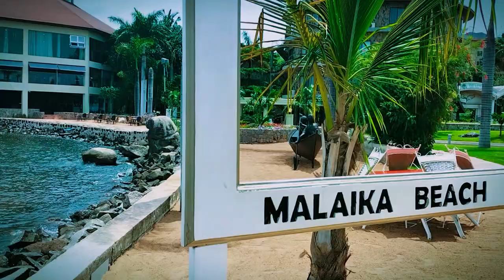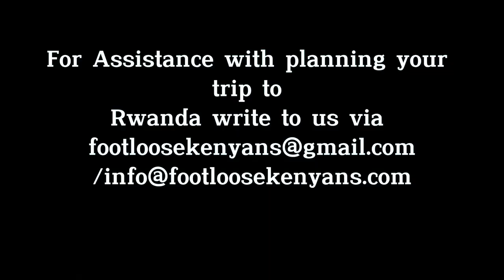Exploring Tanzania's Second Biggest City: MWANZA ROCK CITY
CHEAP THINGS TO DO IN MWANZA, TANZANIA
Welcome to Eddie Mors Vlogs! Thank you so much for tuning in.

Mwanza may not be as popular as other cities in Tanzania, but don’t let that fool you. Mwanza is a smaller but beautiful upcoming tourist destination that is worth a visit. You will be surprised by some of the unique things to do and places you can explore at this hidden destination.

You might wish to revisit it someday again, to take a break and relax at Mwanza.

If you have plans to visit Tanzania and are not sure if Mwanza should be included in your itinerary, keep reading. In this list, we have put together some of the things to do in Mwanza and around. We have a hunch that if you include this city in your travel plans, you will be thrilled you did so.

Mwanza is the second-largest city in Tanzania with a population of about 1.2 million people. Located on the shores of Lake Victoria, it is characterized by highly dissected steep slopes, rocky hills, narrow interfluves, and river valleys.

Mwanza City welcomes visitors with natural and fresh weather from the source of River Nile off the shore of Lake Victoria. Mwanza City is an ideal place to start your adventure with wildlife safaris, boating and fishing on Lake Victoria or Rubondo Island, conducting research, or enjoying business. Mwanza City is the fast growing city in Tanzania, and is a dynamic, colorful destination of culture and life. It is a central point for great lakes countries in Africa, and the transit hub for many of Tanzania’s world-renowned tourist destinations like western and northern circuit wildlife safaris.

Mwanza is home to the Wasukuma people and you can visit the Sukuma Museum at the Bujora Cultural Centre which is about 16 kilometers outside from Mwanza City. You learn about the Wasukuma and their culture. They are famous for their snake dances with rock pythons! Boat cruises can be organised on Lake Victoria, where you can get to experience a traditional boat while enjoying the vastness of the lake. The Serengeti National Park is only a two-hour drive away from Mwanza city making a visit to the city a great

CHEAP THINGS TO DO IN MWANZA
00:00 Intro Mwanza City
0:16 Arriving in Mwanza by Bus
1:15 Spend The Day at Malaika Resort Mwanza
2:25 Plane Spotting at Mwanza Airport
3:24 Explore Mwanza City on a Bike
4:06 Samaki Statue
4:49 The Birsmarck Rock
6:18 Fish Market Mwanza
6:59 The Rock City Mall
7:25 Trying out Chips Mayai in Mwanza
8:36 Outro

I always read and respond to comments. Your feedback is greatly appreciated and valued.

ABOUT ME:
Hey there! I'm Eddie Mors, a young man from Kenya with a deep passion for aviation and exploring the world. Through my videos, I document my journeys and travels, striving to improve with each post. I also own Eddie Mors African Tours and Safaris It is a travel agency based in Mombasa. It is the best-reviewed on Google Maps and TripAdvisor.

Still here? Let me know you're Eddie Mors' buddy by commenting "I'm Eddie Mors' buddy!"